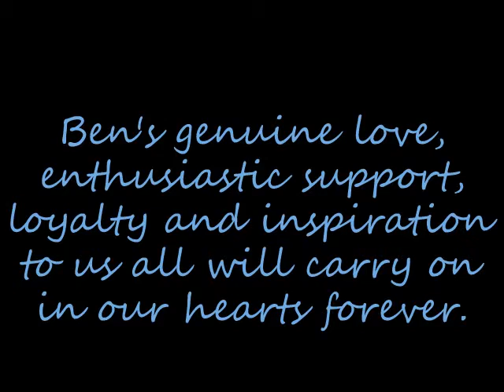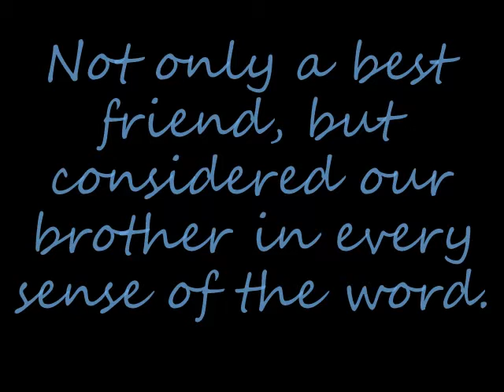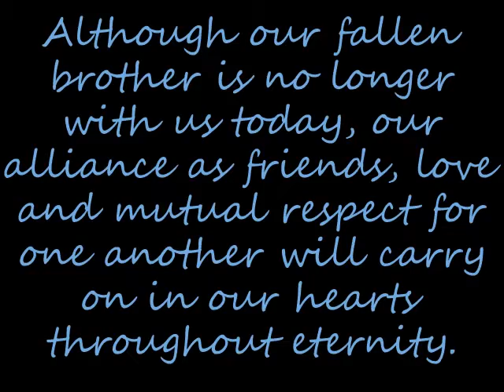In Memory of our Fallen Brother Ben de Caussin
A tribute to the memorial and funeral services commemorating his life